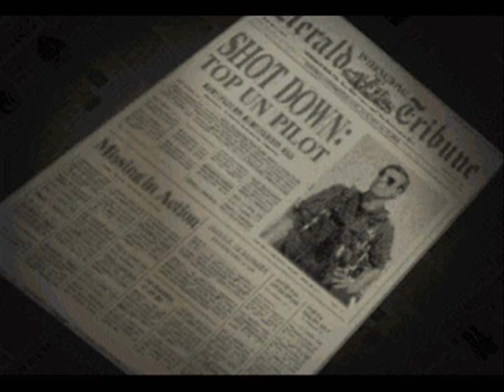TFX Soundtrack - Close Air Support (SCC -1)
Much sought-after music from classic flight sim TFX.

Hats off the the composer Barry Leitch!

This is the third of a series of uploads i will be doing for the TFX musical score, the first set, 'SCC1' makes use of the Roland SCC - 1 soundboard.

I will also be uploading LAPC1 and CD ripped music as there are big differences in how these tracks sound in these different formats. I've Started with SCC1 as that most closely reflects how the music sounded when I originally played the game.